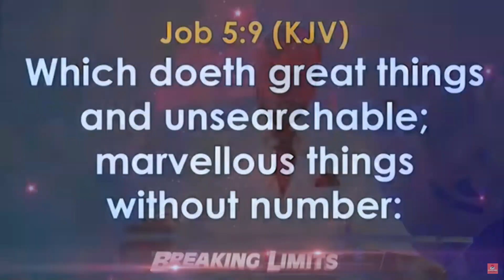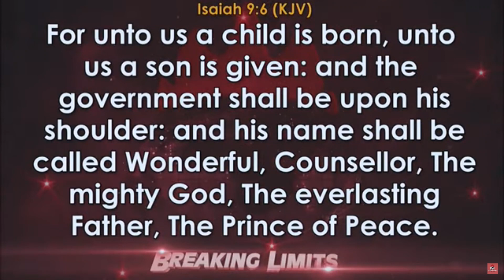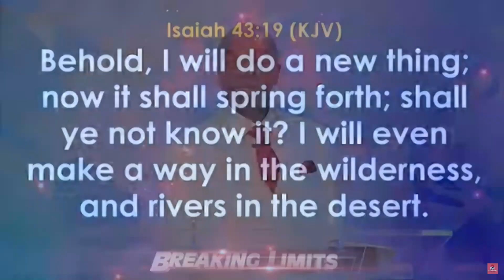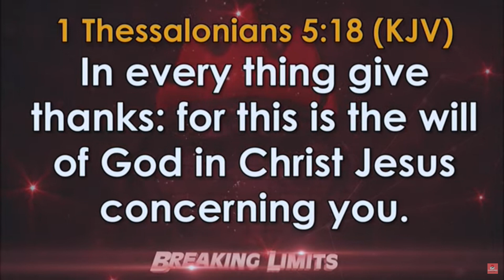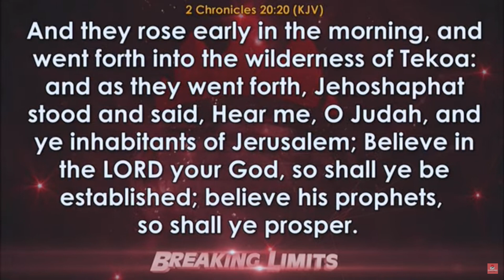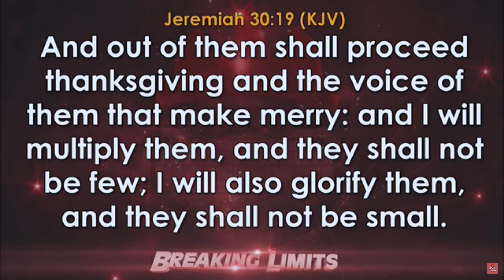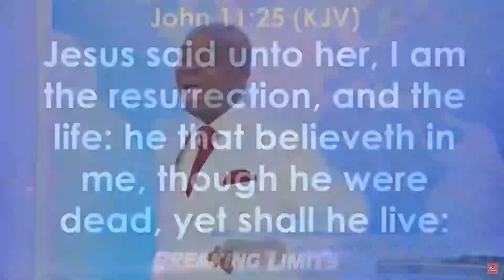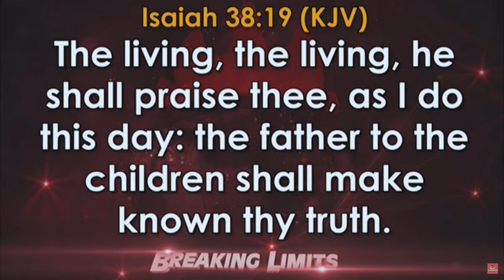ENGAGING FAITH FOR FULFILLMENT OF PROPHECY | BISHOP DAVID OYEDEPO | NEWDAWNTV | FEB 13TH 2021